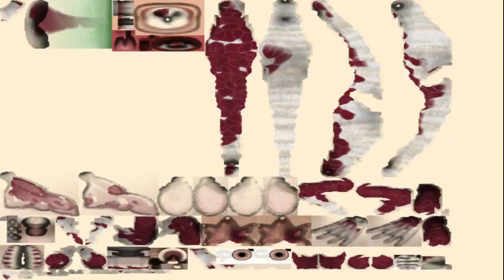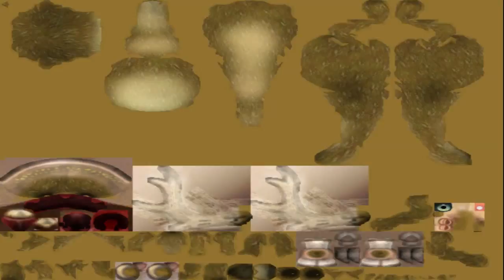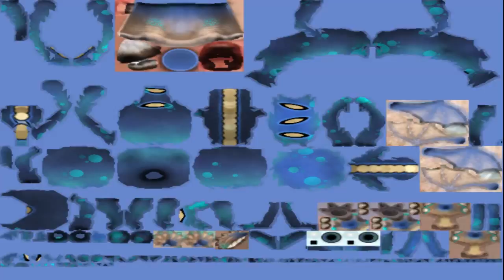Spore Galactic Adventures ITA 8 - Mozzo sterminatore di razze!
Quando ce vo, ce vo! Qualche sciocco si mette ad alzare troppo la cresta con noi e quindi... beh, lo rimettiamo prontamente in riga!